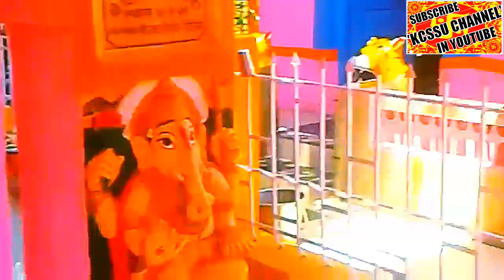शिवधाम पिंडकेपार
kcssu entertainment , Jai mataji ki, Shivdham Pindkepar , I am very very thankfull to all those support and help to make me this wonderful video.Let's watch this video and make spree in your home and also in this world. Thanks, kcssu entertainment, kcssu entertainment, kcssu entertainment, kcssu entertainment, kcssu entertainment,